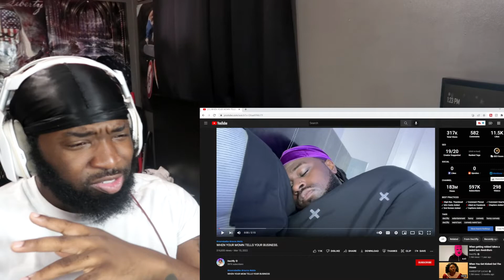THIS MAN IS WILD 😂🤣 | First Time Reacting To Dez2fly | 5 Random Skits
These skits are goated! I will be reacting to 5 random Dez2fly skits. These skits are so funny. I hope yall find them funny as well. Be sure to leave feedback.

I try to upload At least 4 videos a week. Recommend another game/video to react to down below. Remember TELL SOMEONE YOU LOVE THEM